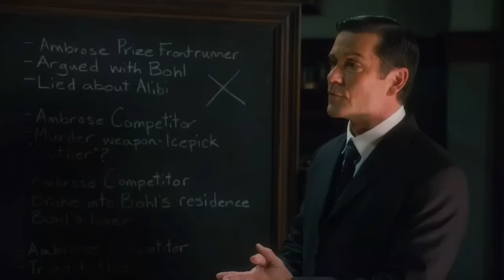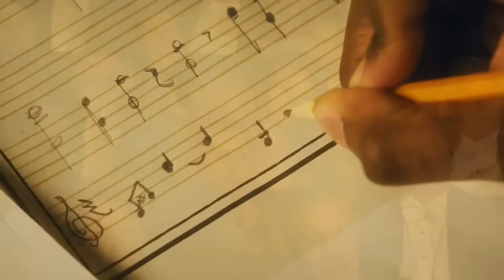Murdoch Mysteries Season 17 Episode 20 Full Episode HD